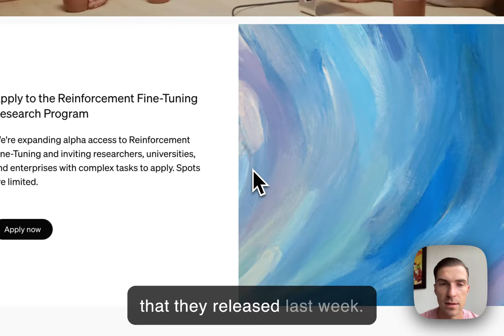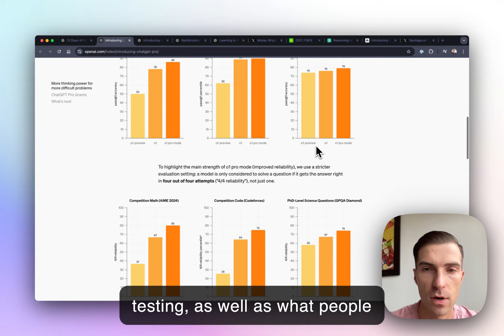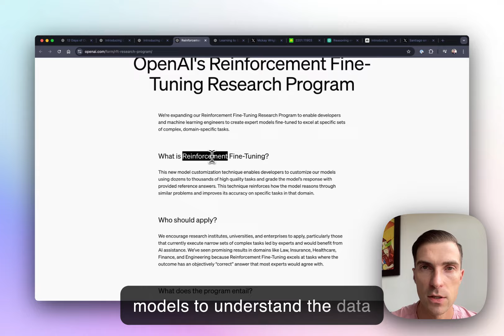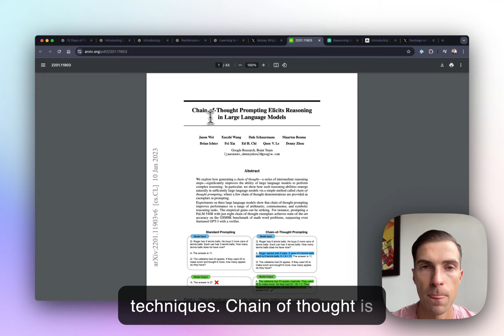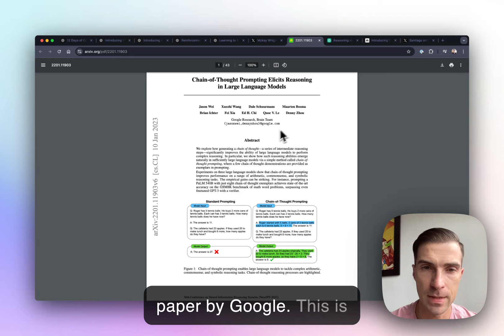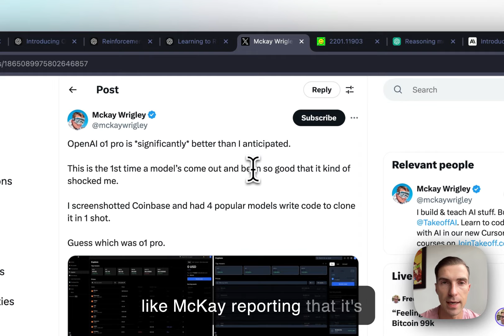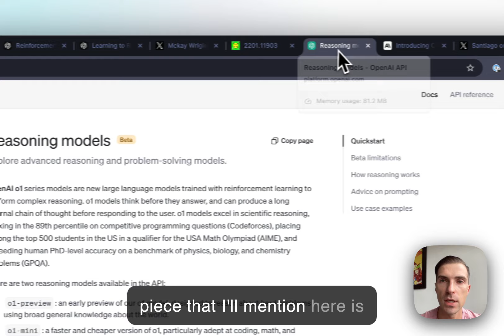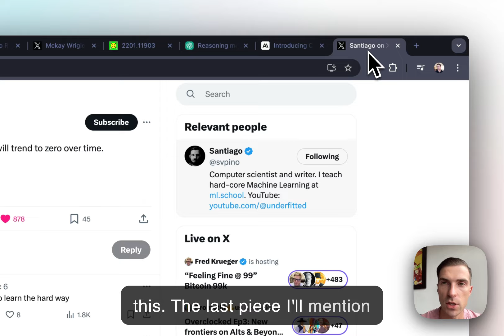Reasoning Models by OpenAI: o1 and o1 pro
🤔 Understanding Reasoning Models: Why Million Dollar Brands Should Care
In this deep dive, I explore OpenAI's latest announcements and their new reasoning models, including key implications for businesses and developers.

🔑 Key Points:
• OpenAI's 12 days of announcements, including O1 model updates
• New GPT Pro subscription ($200/month) with access to latest O1 model
• Comparison of Preview O1 vs Pro mode performance
• Introduction of reinforcement learning for brands
• Hidden chain of thought approach in O1 models

⚡ Major Updates:
- O1 models show improved performance in coding, math, and science
- New fine-tuning capabilities using reinforcement learning
- Ability to outperform O1 model with as little as 10 examples
- Strategic decision to hide chain-of-thought reasoning
- Real-world developer workflows combining O1 Pro with tools like Cursor

💡 Developer Insights:
- Practical examples of O1 model capabilities
- Comparison with other models in the space
- Best practices for implementation
- Tips for effective prompting

⏱️ Timestamps:
0:00 - What are reasoning models and why should brands care
0:27 - Latest OpenAI announcements
1:04 - ChaiGPT Pro and O1 model details
4:30 - Reinforcement learning program introduction
5:32 - Understanding reasoning models and chain of thought
8:49 - Hidden chain of thought approach
10:09 - Real-world applications and McKay's findings
12:52 - Documentation and limitations
14:50 - Future outlook and conclusion

🔗 For brands looking to implement O1 models or fine-tune O1 mini models for better performance, reach out for a one-on-one consultation.

💬 Leave your questions and experiences in the comments below!